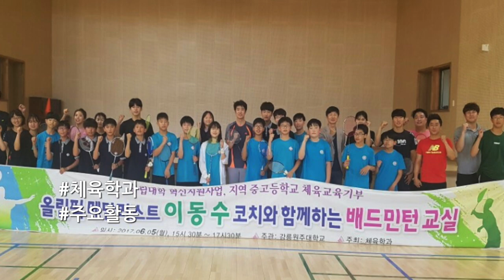[하이틴TV] 강릉원주대학교 - 체육학과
꿈을 향한 동행, 미래를 여는 대학!
강릉원주대학교 체육학과 입니다.

국립강릉원주대학교에 대해 더 자세히 알고 싶다면